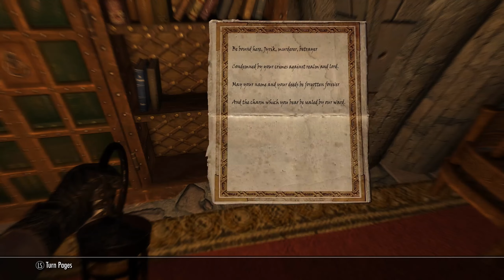Skyrim: New life playtrough Part 32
Serana and Alynnea sought out and talked to Augur of Dulain within The Midden.
The Augur told them that they need to find the Staff of Magnus.
Mirabelle has told that members of the Synod recently visited the College mentioning the Staff of Magnus.
They were last known to be heading towards Mzulft, they may know more about where to find the staff.